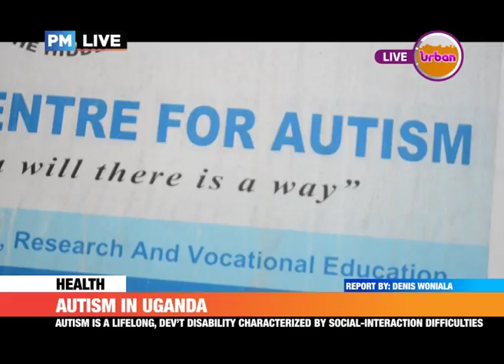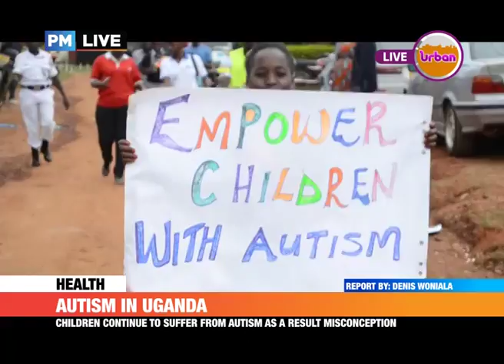PMLive: Autism in Uganda, Children continue to suffer from Autism as a result misconception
Autism is a lifelong, development disability characterized by social-interaction difficulties.